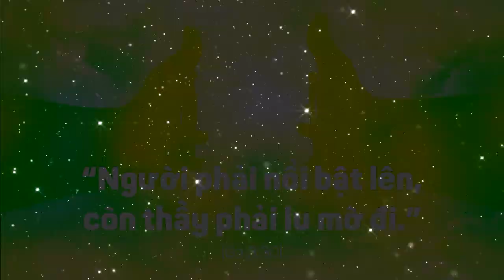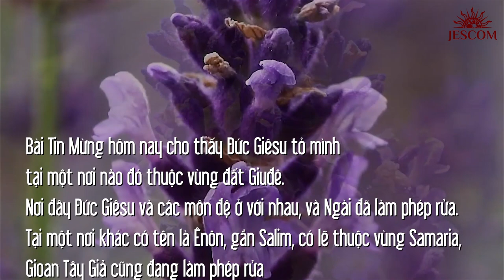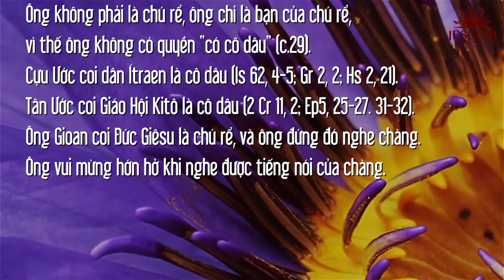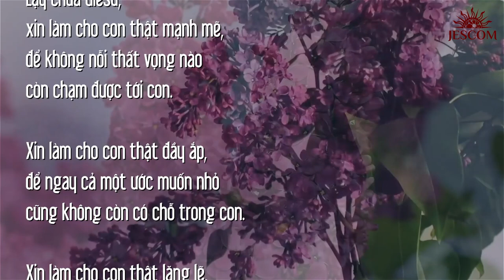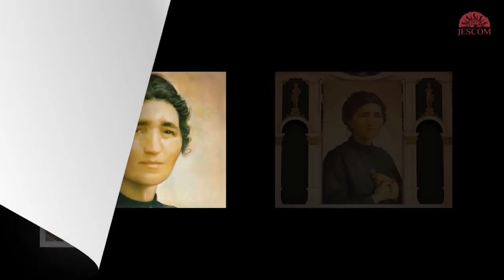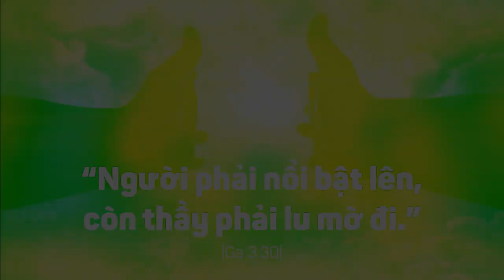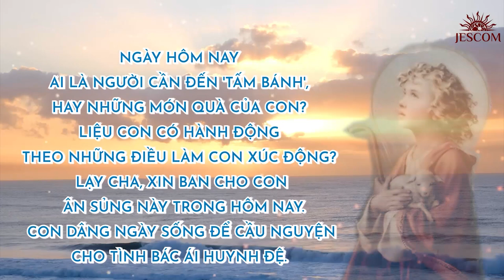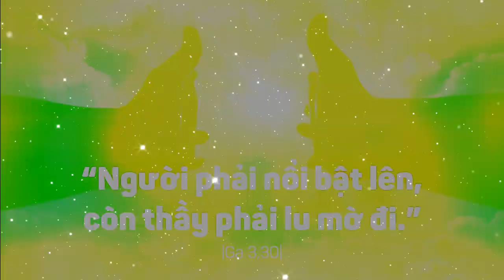MANNA: PHẢI LU MỜ ĐI